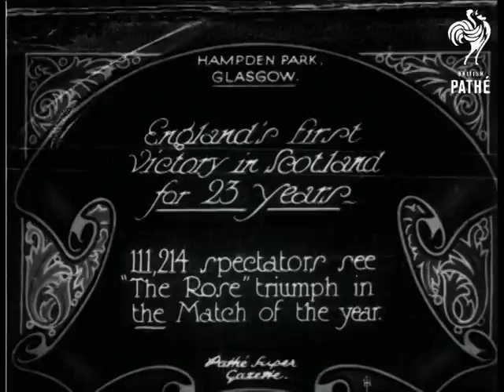Britain's Motor Record Triumph (1927)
Item title reads:  "Britain's motor record triumph. First pictures of Major Segrave and his record breaking 1,000 h.p car on famous sands of Daytona beach, Florida.

M/S car.  Segrave seated in the car wearing a helmet and goggles, salutes onlookers. M/S of the Sunbeam car.
 FILM ID:676.06